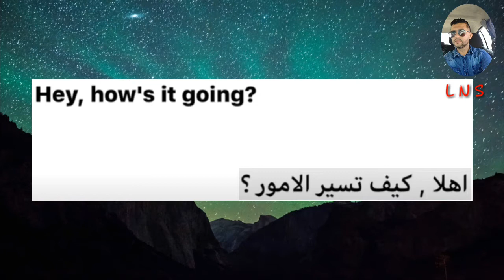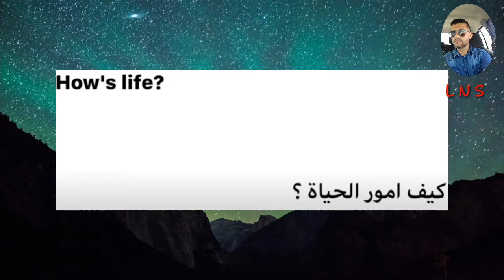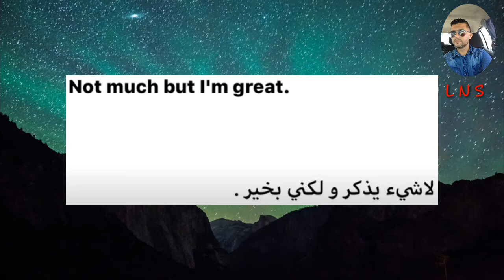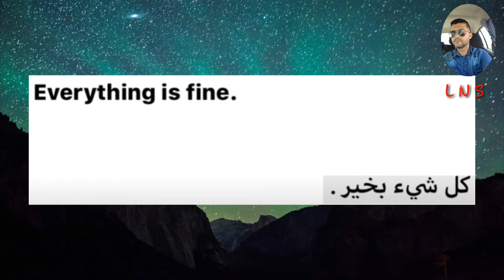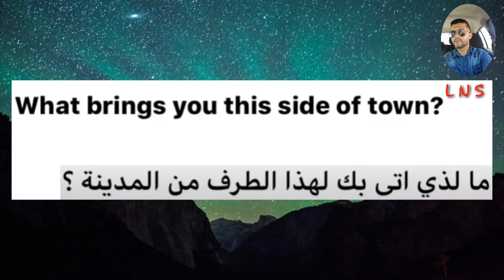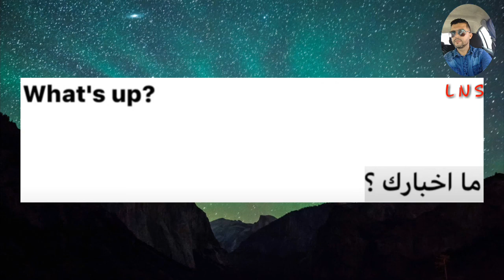الكلمات الأكثر إستعمالا في اللغة الإنجليزية